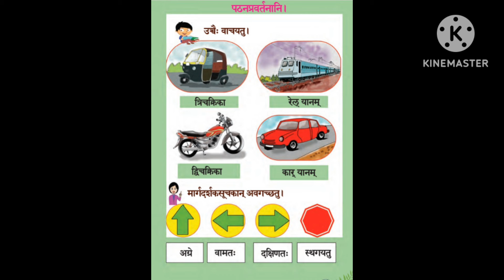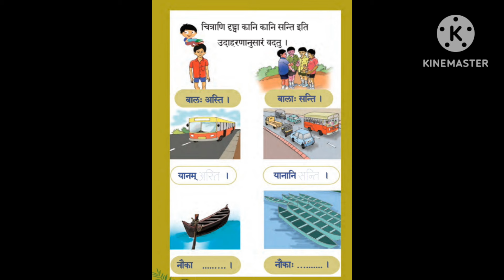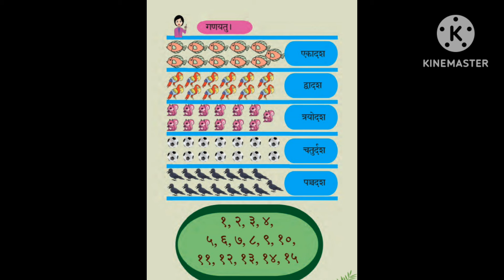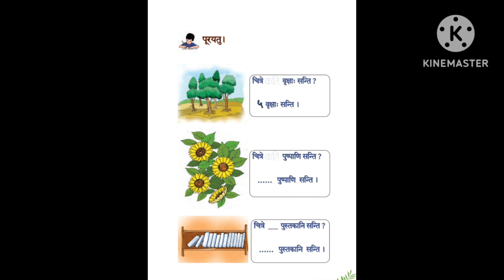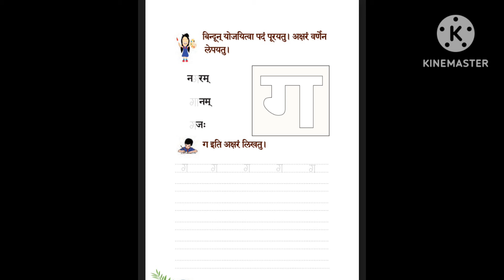സംസ്‌കൃതം std 3 chapter 4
@easysanskritlearning1968   sanskrkit text book standard 3
മൂന്നാം ക്ലാസ്സ്‌ സംസ്‌കൃതം
മൂന്നാം ക്ലാസ്സ്‌ സംസ്‌കൃതം ടെക്സ്റ്റ്‌ ബുക്ക്‌
സംസ്‌കൃതം
സംസ്‌കൃതം 3 rd std
3 rd std സംസ്‌കൃതം ബുക്ക്‌
sanskrkit std 3 chapter 4
chapter 3std 3 sanskrkit
സംസ്‌കൃതം 3rd std chapter 3
sanskrkit chapter 4 class 3
3 rd std sanskrkit
3 rd std sanskrkit chapter 4